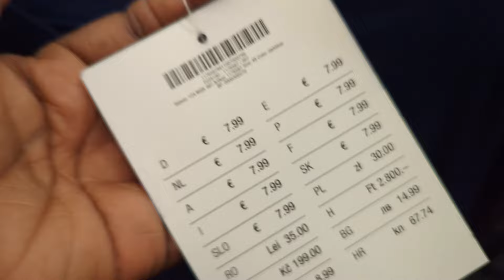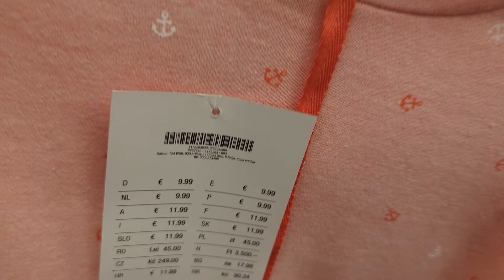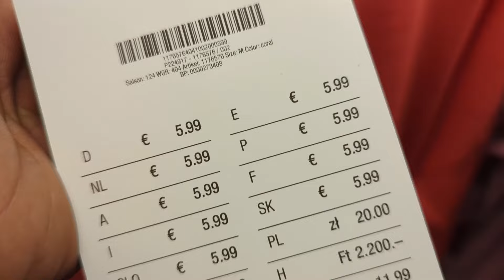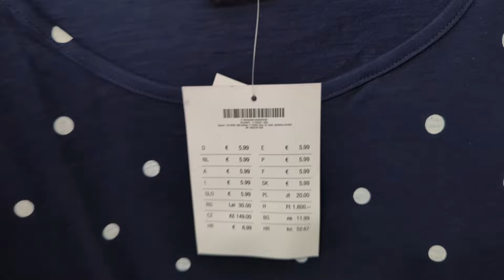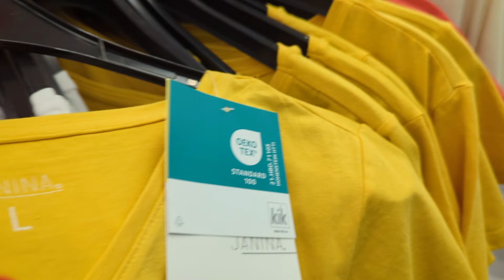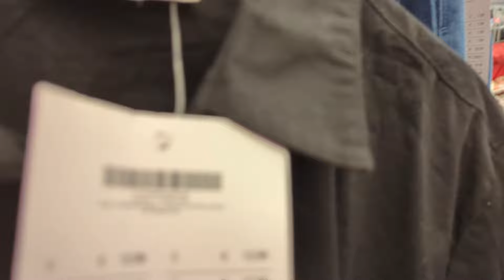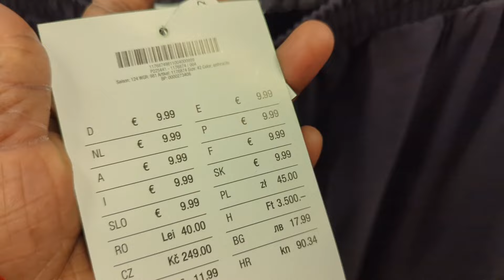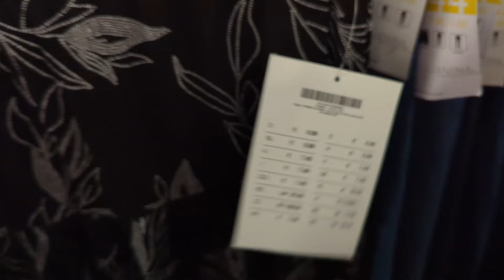WHAT'S NEW IN KIK THIS APRIL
Let's find out together. What's new in Kik stores this April 2024.